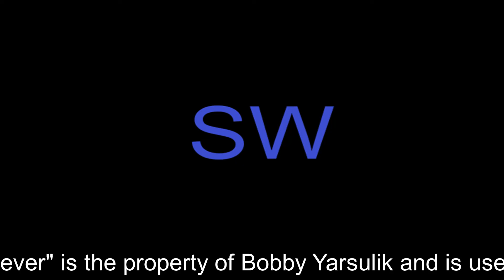Shipwrecked!- Episode 14- Rail Remodeling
Log #14- After finishing up in the mineshaft, I decided to improve the amusement area.

Shipwrecked! is a roleplaying series in which I, SoftWare, must survive on a deserted island until I can either call for help or leave the island.